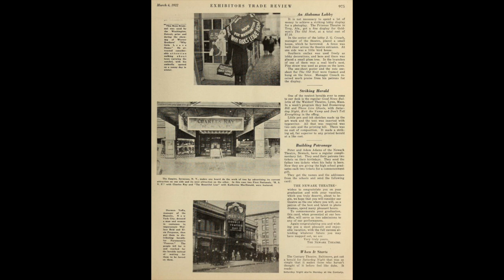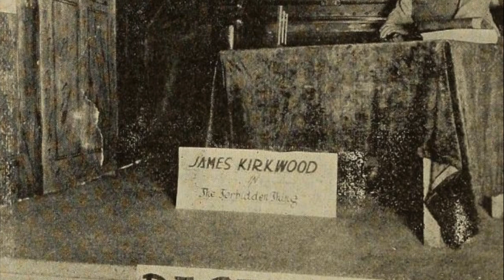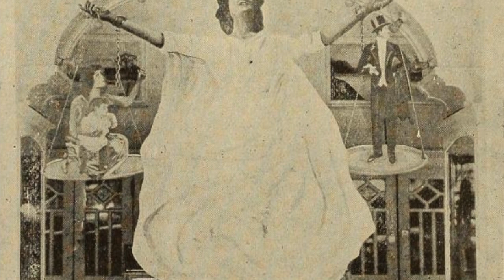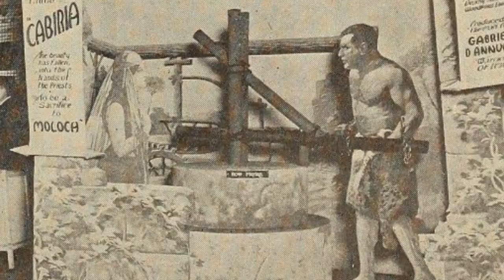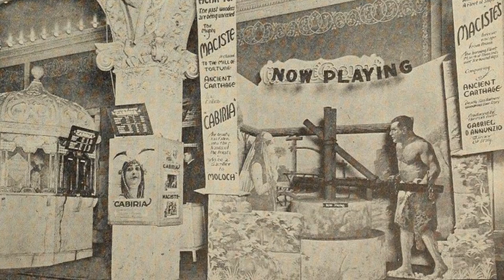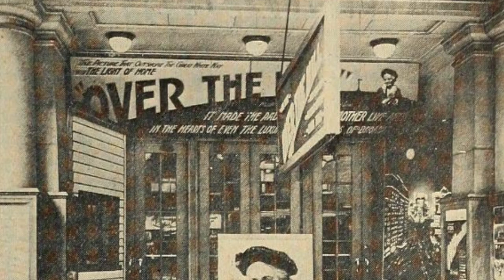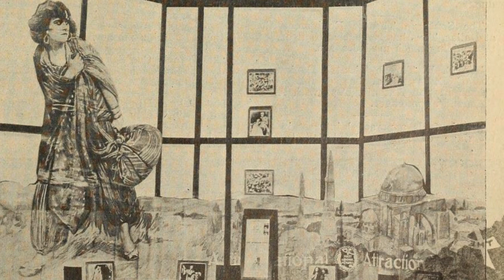How 1920s Movies Were Advertised (Part 2)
Taken from "Exhibitors Trade Review," Mar. 4, 1922